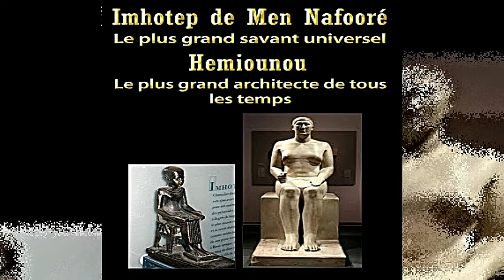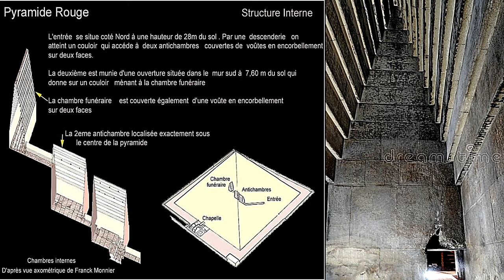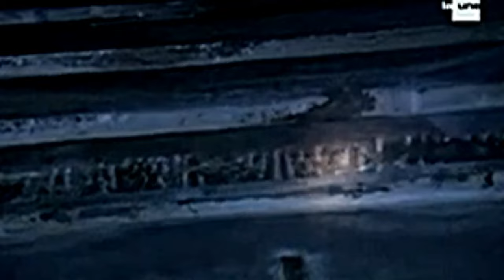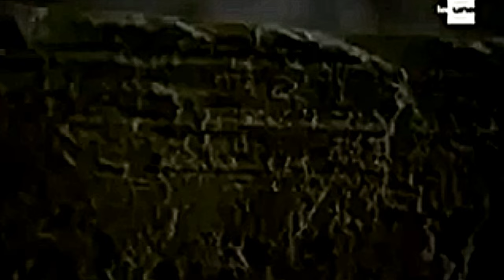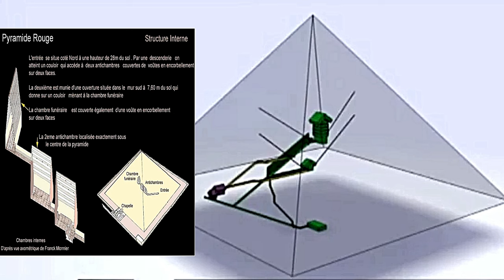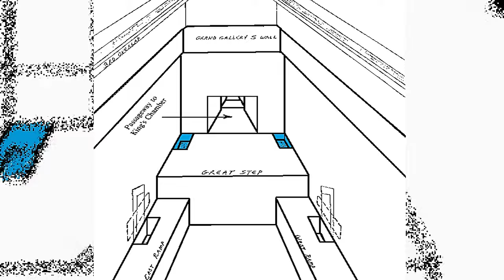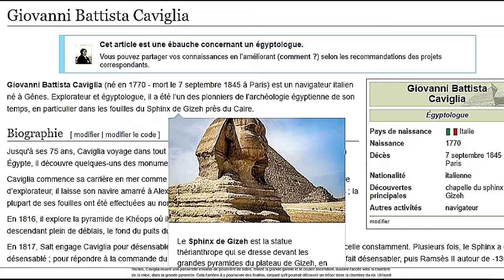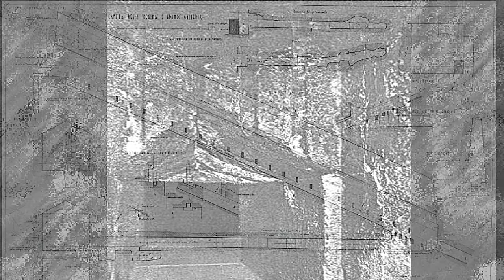PYRAMIDE DE KHÉOPS – Enquête sur la Grande Galerie et l’Antichambre aux Herses #5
Dans ce cinquième épisode on va parcourir et analyser la Grande Galerie qui permet d’accéder au pallier haut et à la chambre des herses aussi appelée antichambre, avec la participation d’Alexis Seydoux.
Sources :
Studies in Egyptian Culture n°6 et 8 – Non Destructive Pyramid Investigation 1 et 2 :

Jean LECLANT et Anne MINAULT-GOUT. Fouilles et travaux en Égypte et au Soudan, 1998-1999

Les nouveaux mystères de la Grande Pyramide / Gilles Dormion, Jean Patrice Goidin

DORMION G, VERD'HURT J-Y., La chambre de Chéops, analyse architecturale. : Soleb-Fayard, 2012. p. 1–26. | Nicolas Grimal - Academia.edu

ScanPyramids "Big Void" : Pyramide de Kheops : la cavité inconnue s'avère plus longue - Sciences et Avenir